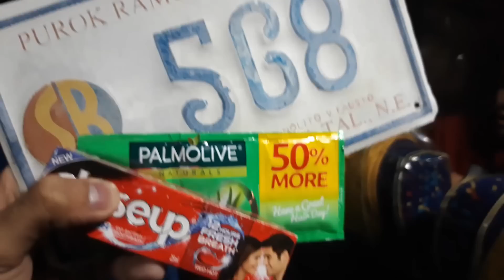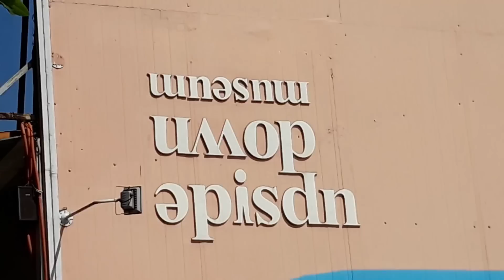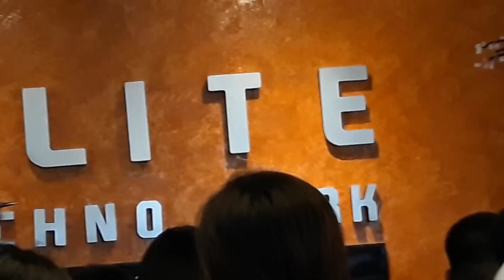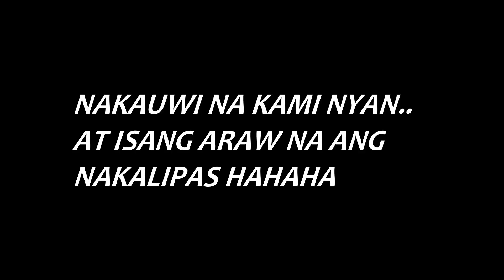MAHAL KONG MAYNILA (VLOG 038)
Tout at sayaw sa isang video.

FOR BUSSINESS INQUIRIES ONLY